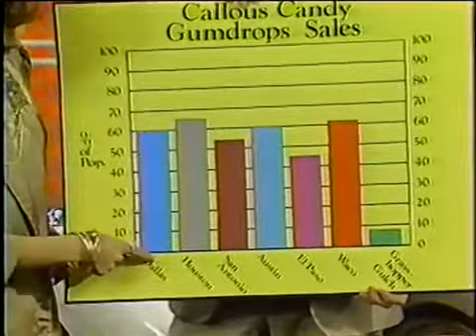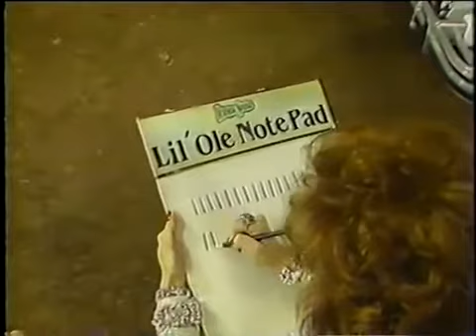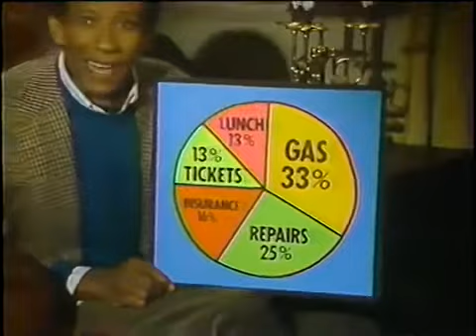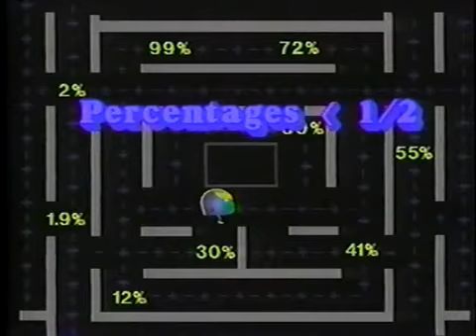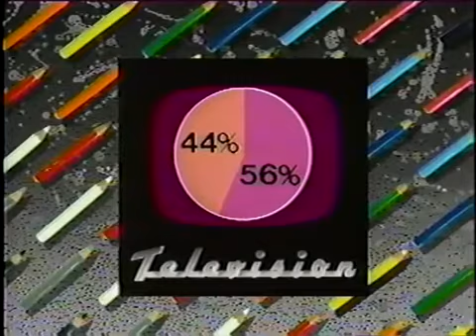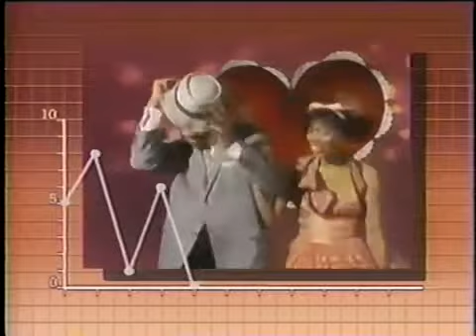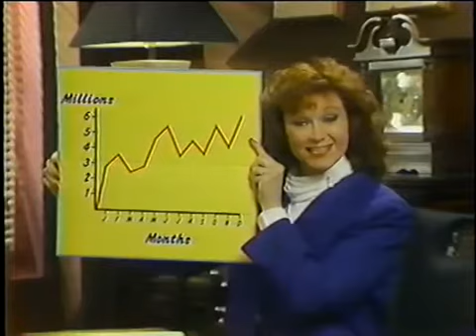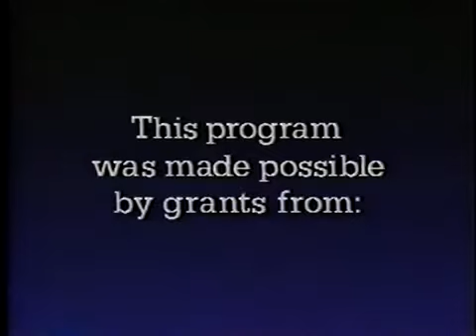Square One TV—158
Square One TV episode 158, with the Callous Family using surveys to determine why their gumdrops aren't selling in their hometown, the music video Graph of Love (from 126), and in Mathnet, part 3 of the Problem of the Dirty Money (from 123).